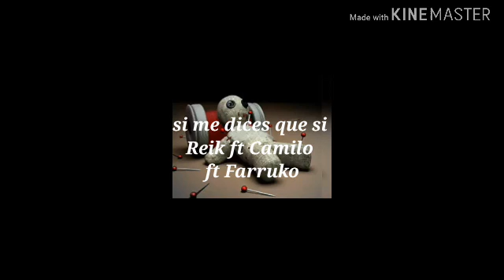Si me dices que si - Reik ft Camilo ft Farruko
Música para todos si te gusto ayúdame con un like para subir videos con mejor calidad